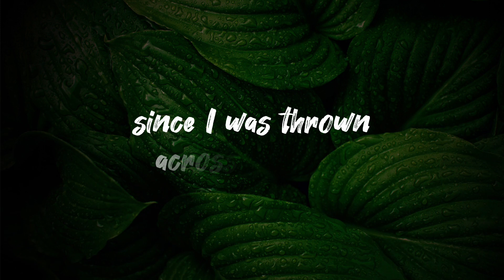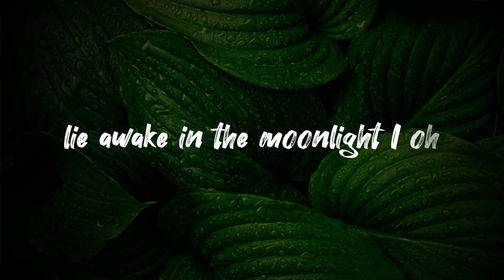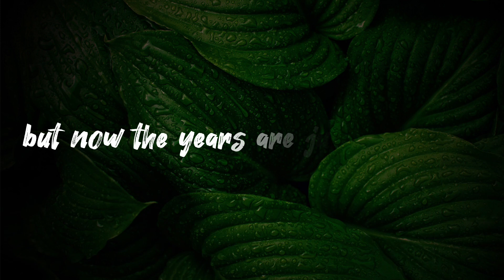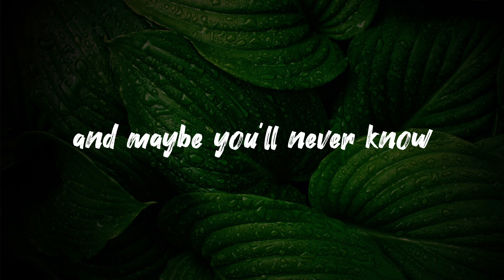What I miss mist- Calum Scott ( Lyrics )